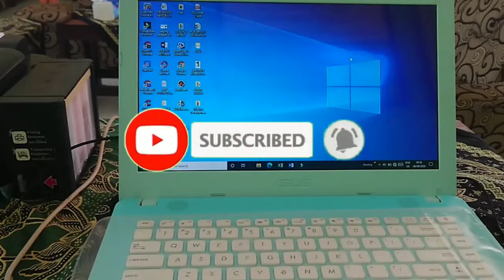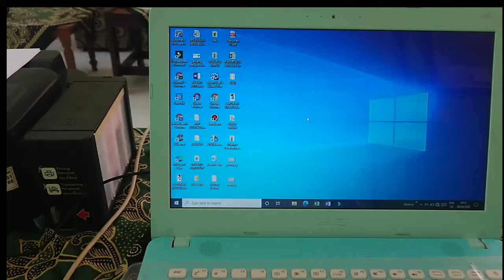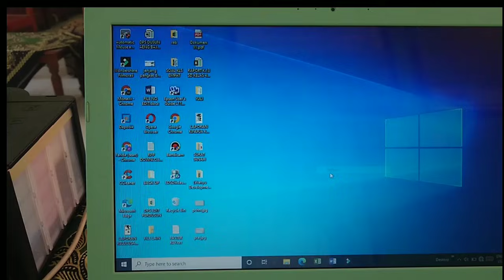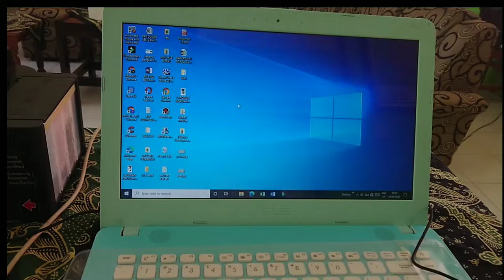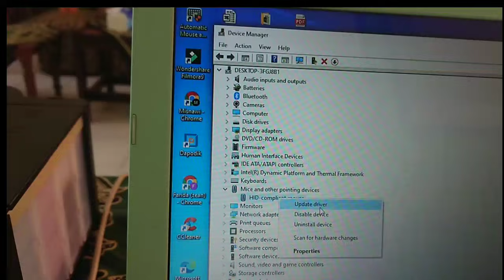4 Cara Mengatasi Touchpad laptop tidak berfungsi dengan cepat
Bagi temen temen yang mengalami hal di atas jangan panik.. Cukup perhatikan video ini.. So bawa happy aja ya